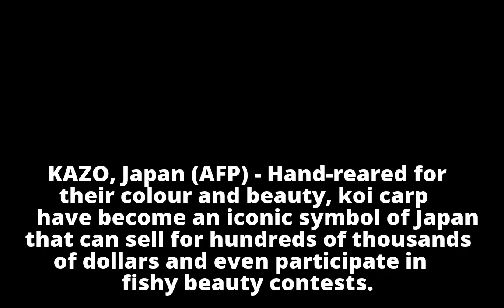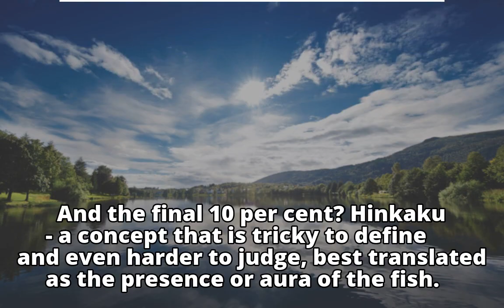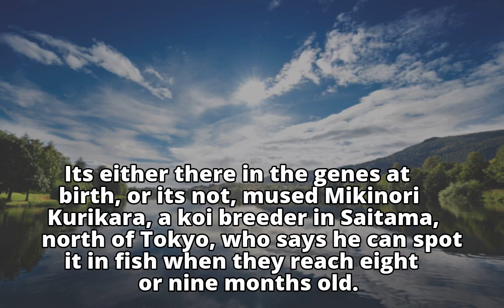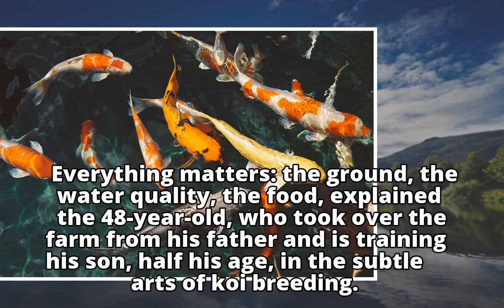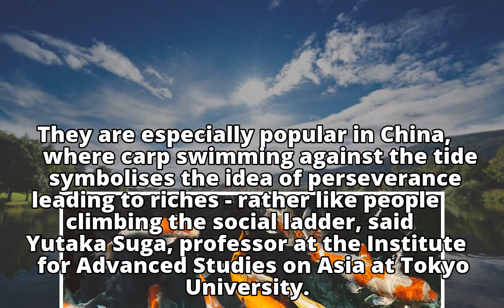The Koi story: A priceless Japanese fish make a splash